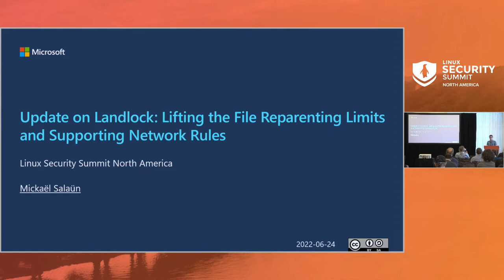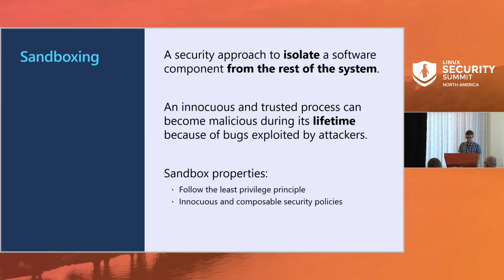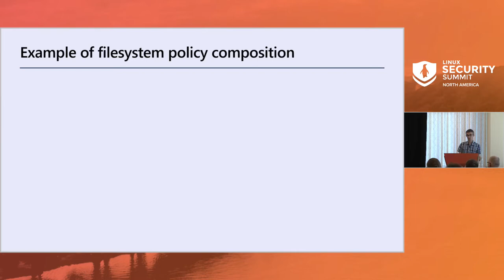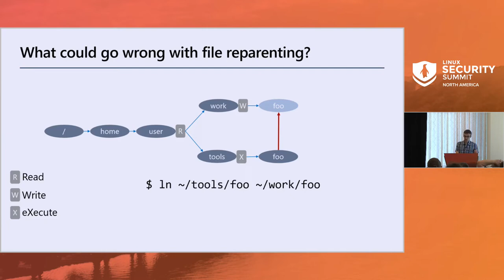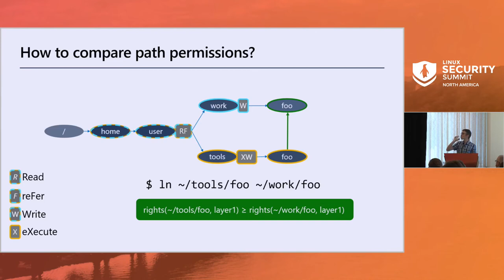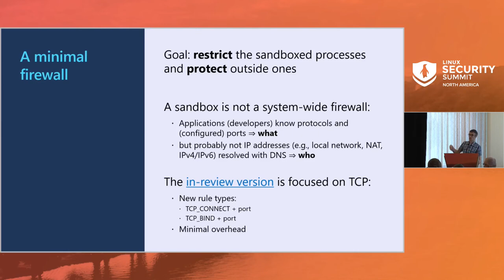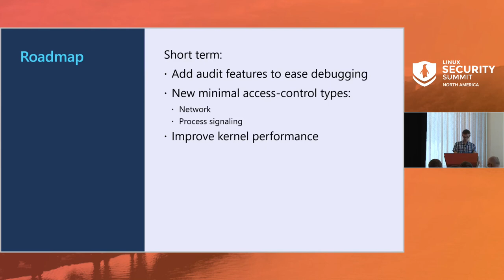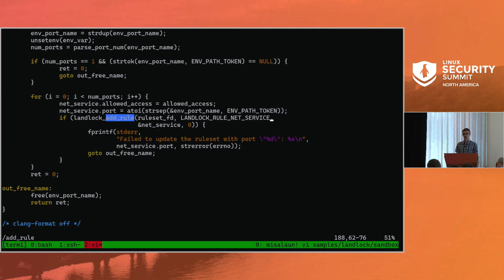Update on Landlock: Lifting the File Reparenting Limits and Supporting Network Rules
Update on Landlock: Lifting the File Reparenting Limits and Supporting Network Rules - Mickaël Salaün, Microsoft

Landlock is available in mainline since 2021, but with some limitations due to to incremental development. One of the most annoying limitations, especially for generic containers, is the inability to change the parent directory of a file, e.g. with rename(2) or link(2). In a first part, I'll explain what was the related challenges and how we can now use the new LANDLOCK_ACCESS_FS_REFER right to allow renaming and linking without risking bypassing the security policy. File system access control is required to protect data, but network access control is also very important. In a second part, I'll talk about the upcoming network access control support that will enable to create simple app-centric or container firewalls.